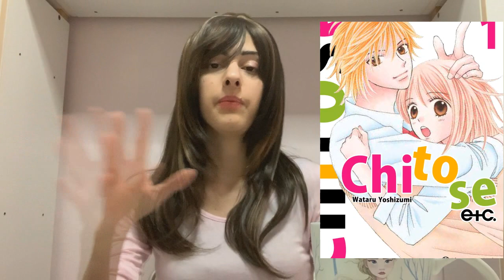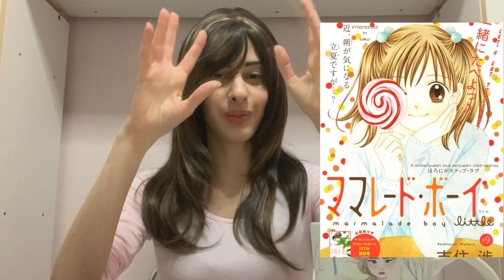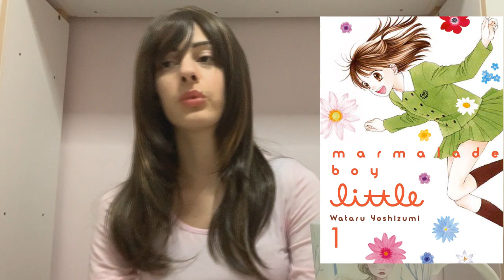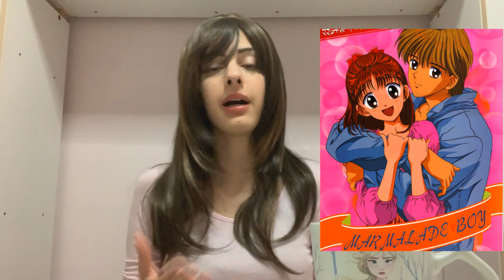Tutto su WATARU YOSHIZUMI Parte 3 || Marmalade Boy Little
Terza e ultima parte della monografia dedicata a Wataru Yoshizumi, nota in Italia per Marmalade Boy (Piccoli problemi di cuore), oggi parliamo delle sue opere successive, tra cui appunto Marmalade Boy Little, il seguito del suo manga più famoso.

 ❀RINGRAZIAMENTI E CREDITS:
Ringrazio di cuore la pagina facebook "piccoli prolemi di cuore" che mi ha permesso di usare le clip video della prima parte della monografia, vi consiglio vivamente di visitare la loro pagina, trovate il link qui sotto!!